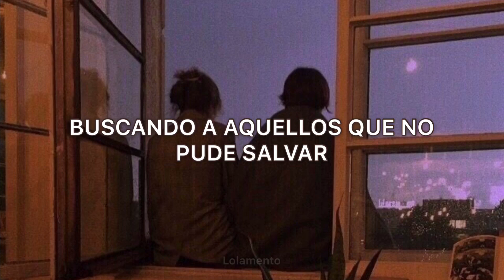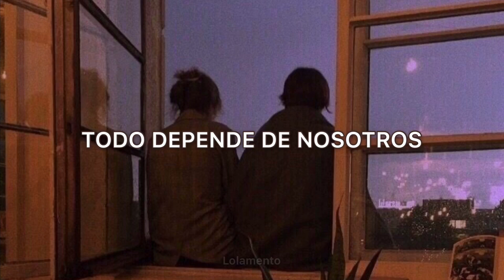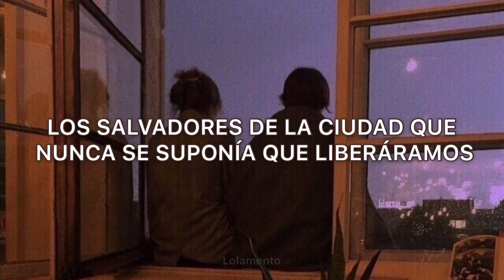jake bugg – saviours of the city (sub. español)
jake bugg - saviours of the city subtitulada

Pueden recomendar las canciones que quieran en los comentarios🖤

Lyrics

Silence, no crying
Searching for the ones I couldn't save
Call out, through the fallout
Breaking every mirror on our way

It's all on us
The road's in the dust
We were born to be
Saviours of the city
We were never meant to see

Worth saving?
While they're playing
In the craters we created yesterday
Smiling, with violence
Helps blind us to the lies and our mistakes

Gold into rust
We were never meant to free